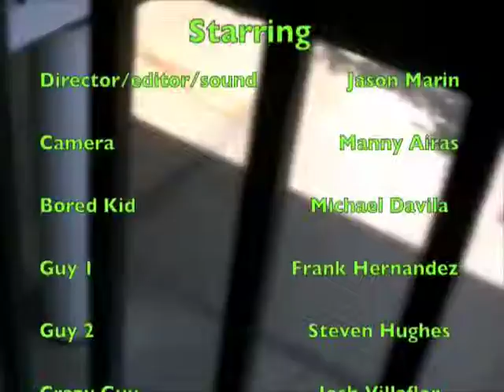Monster Energy Drink